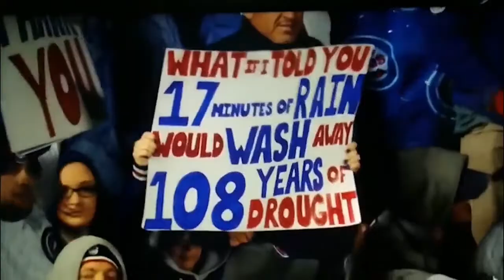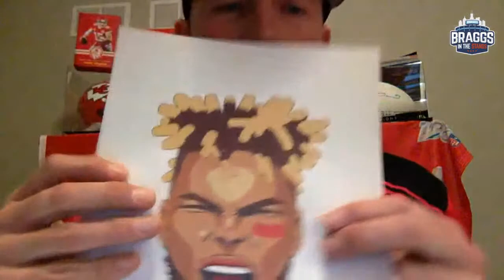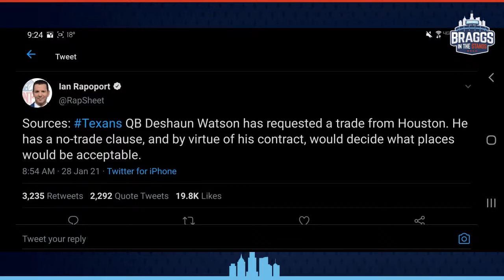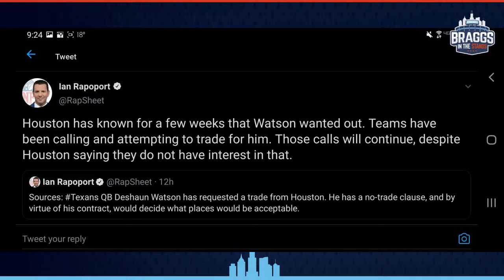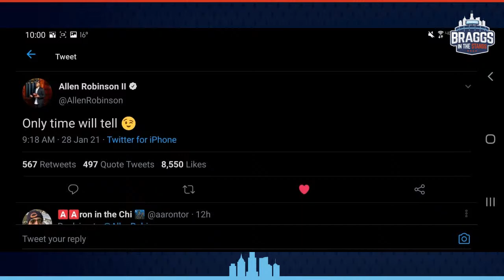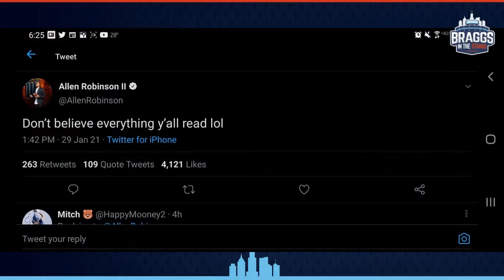Braggs In the Stands: Special Guest - Current Buffalo Bills Wide Receiver Tanner Gentry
Braggs In The Stands is LIVE!!!🔥🔥🔥

We're back and better than ever. Joining the show is Special Guest WR Tanner Gentry formerly of the Chicago Bears and current wideout for the Buffalo Bills!

Tanner just signed a Futures contract with the Bills. We'll ask him about his journey from the NFL with the Bears, to the XFL and all the way back with the Bills and his former college connection from Wyoming, Josh Allen. We'll also get Tanners thoughts on the Bears from the outside looking in. That and much much more!

And as always Johnny B is back and he's just fresh from his big win in the AFC Championship. We'll take a look at Johnny's views from the stands at the big game. And we'll also ask Johnny if he's headed to the Super Bowl. Plus Johnny B will always be helping you make some money from your couch in his world famous segment, Johnny B for 3!

Great Guests! | Great Show! | Tune In! | 🐻⬇️